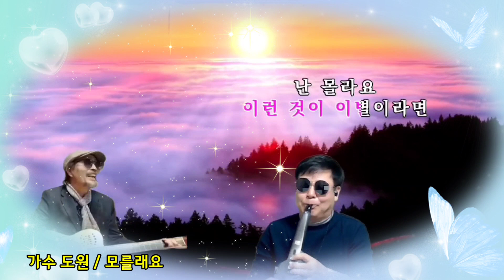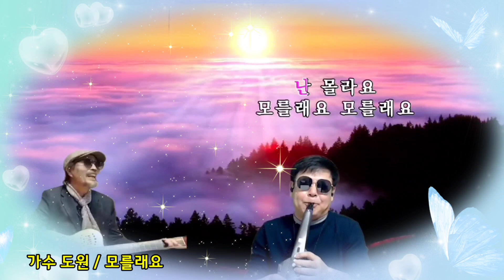모를래요 / 가수도원